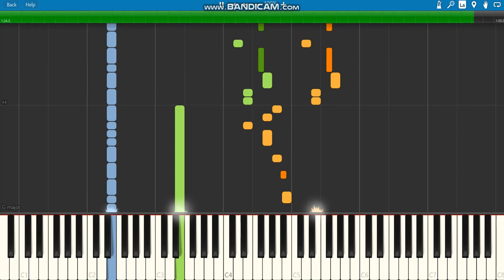Megolavania-Undertale(piano tutorial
1.suggest a song!
4.that's it!